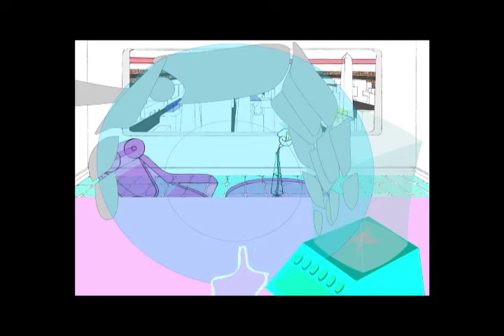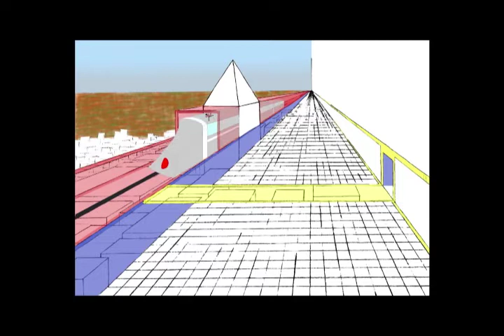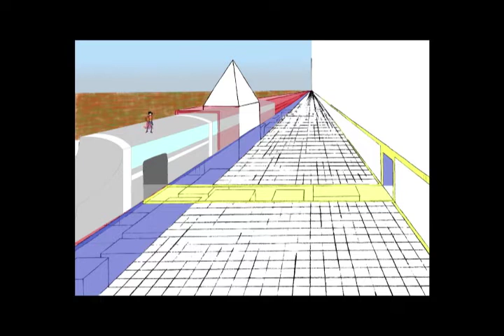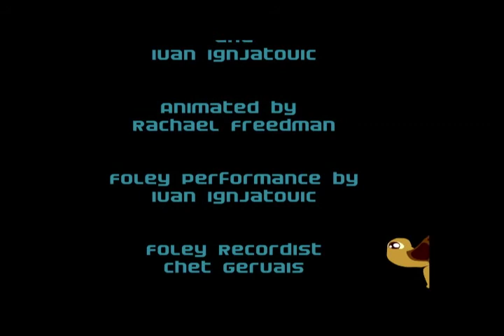"Saut de Chat"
Original animation by Rachael Freedman. A fascinating follow-along animated short film, beautifully colored and captivating to the end.